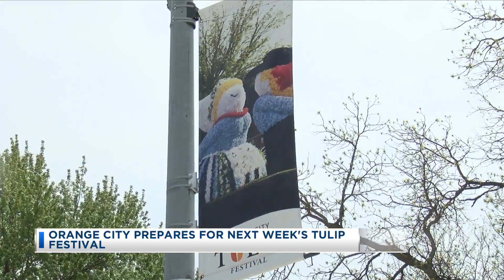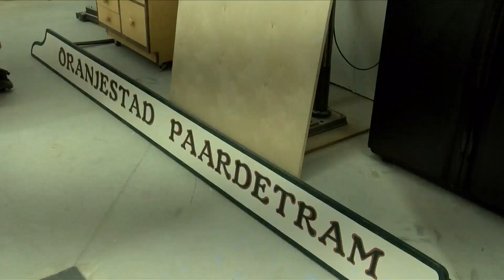Orange City Prepares For Next Weeks Tulip Festival